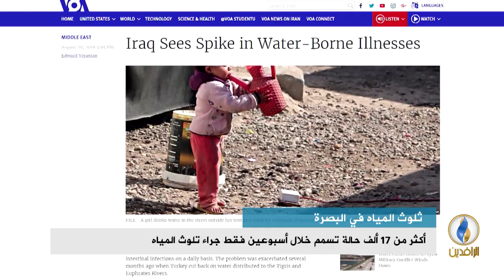تقرير إخباري.. مفوضية حقوق الإنسان في العراق تعلن البصرة محافظة منكوبة